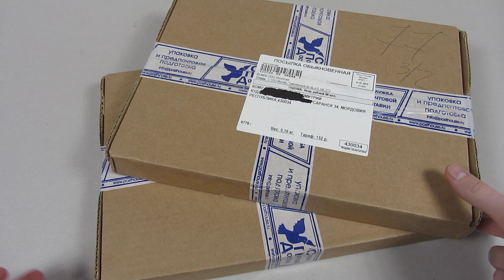Приз от Cheetos [Акция Трансформеры / Transformers]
Распаковки двух посылок с призами от Читос / Cheetos, акция Трансформеры / Transformers. Призы: два Фрисби Читос / Frisbee Cheetos.